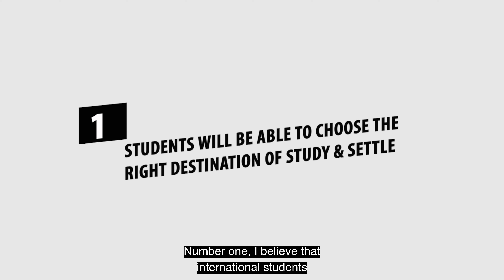THE VOYAGER'S VIEW | Find Out The 5 Positive Outcomes of COVID-19